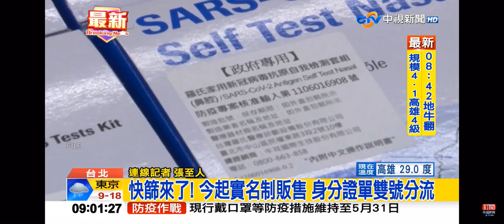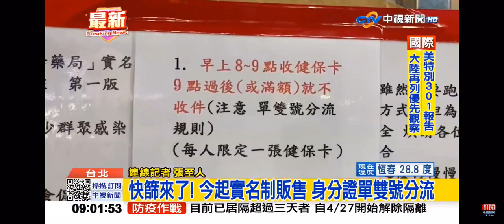2022-04-28中視0900即時新聞現場-快篩來了! 今起實名制販售 身分證單雙號分流